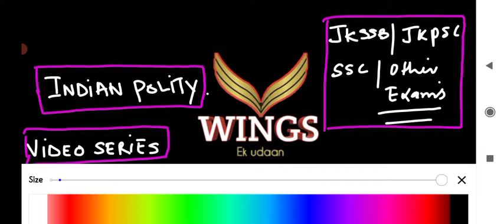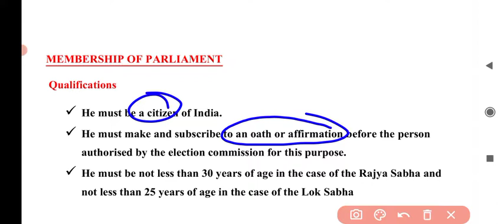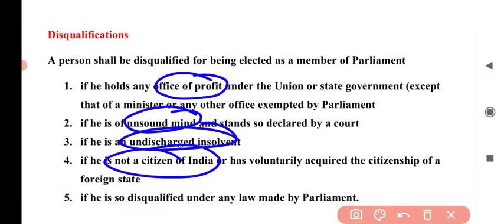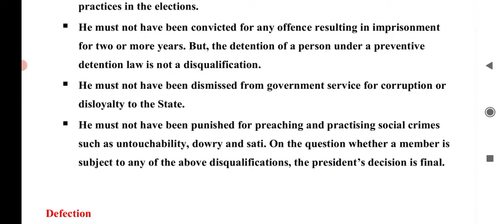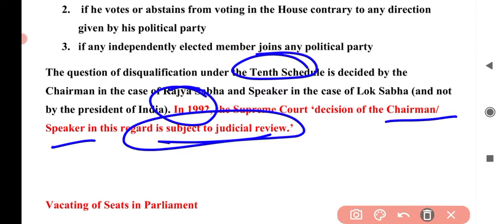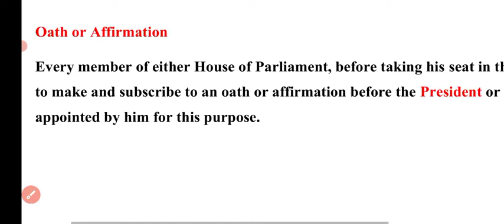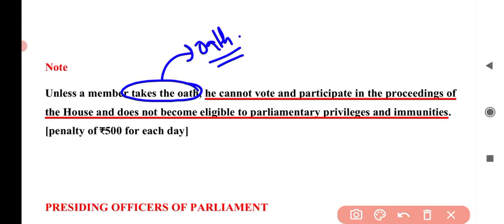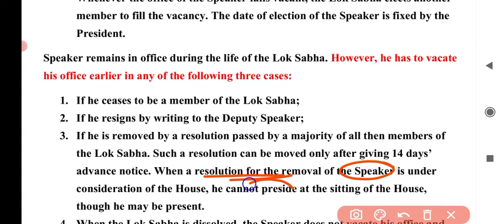Lec - 19 Parliament (Part - B) II For all JKSSB Exams